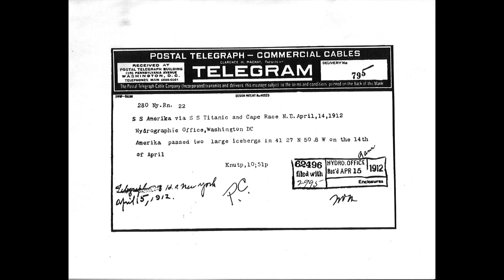SS Amerika (1905)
Name         Amerika
Namesake German spelling of America
Owner         Hamburg America Line
Builder         Harland and Wolff

Launched     20 April 1905
Completed     21 September 1905
In service     11 October 1905
Out of service   1 August 1914
Fate             Seized by United States, April 1917